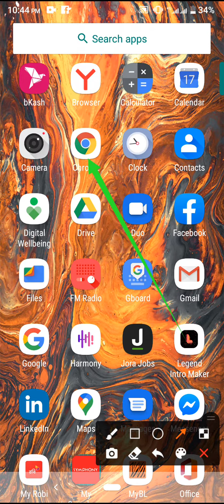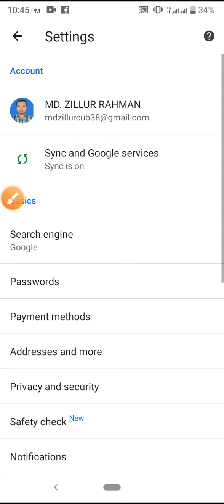How to Google chrome sync setting on Android phone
This video name is How to Google chrome sync setting on Android phone